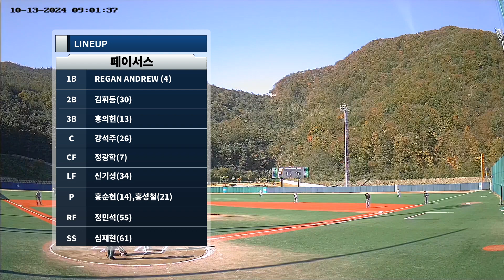2024 10 13 9:00 태백 스포츠파크 A구장 페이서스 vs 테이저